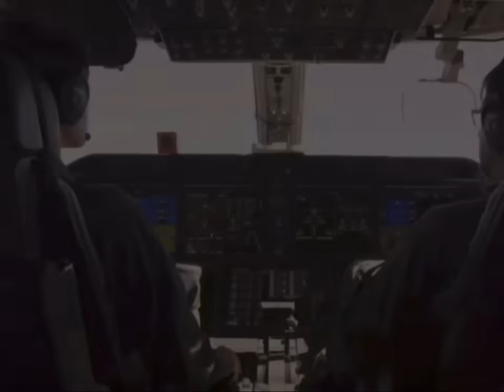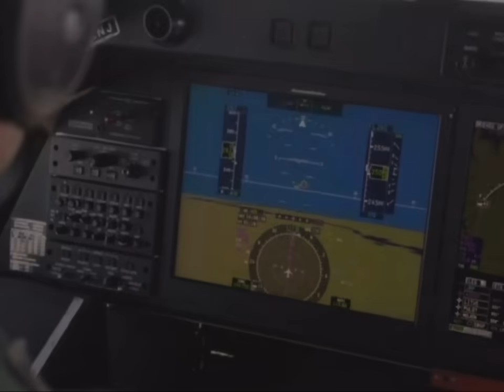ทัพฟ้า เล็ง C390M บราซิล เสริมทีมHercules C130 หลังเปรียบเทียบ C130J และAirbus A400M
พล.อ.อ.พันธ์ภักดี พัฒนกุล ปบ.ทอ. เพิ่งไปดูมา